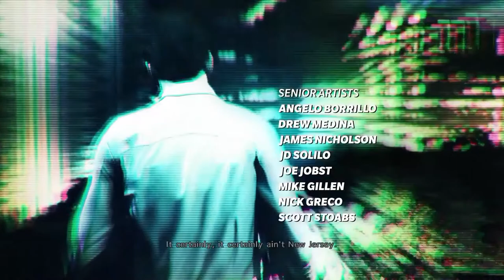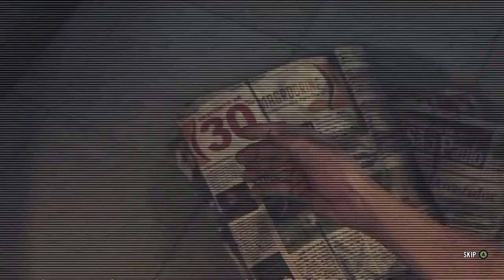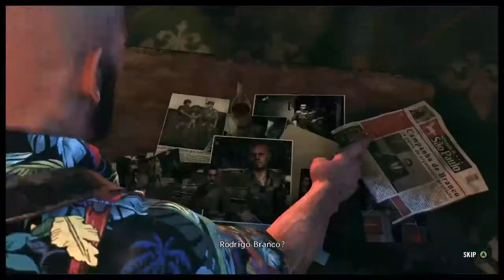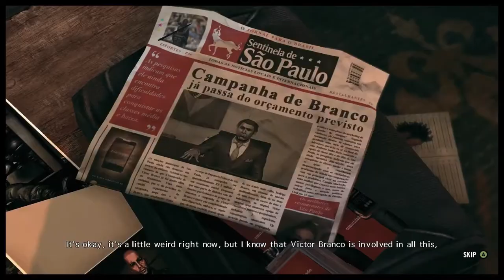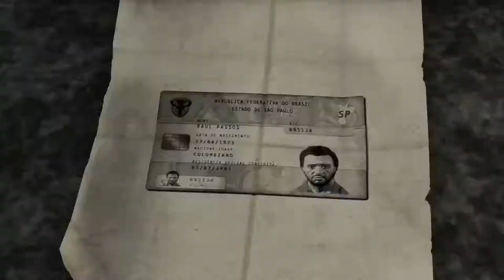Max Payne 3 II The Movie II TheGuyInHood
If you like this video then don't forget to hit that thumbs up button. Your likes will motivate me and next time I will make some better content for you people.
You may also follow on other platforms and become a part of "The Hood"

The Guy In Hood!